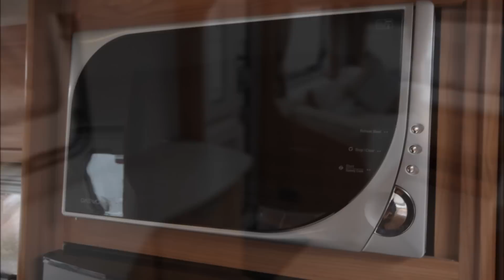Lunar Delta RS 2010 Model Caravan